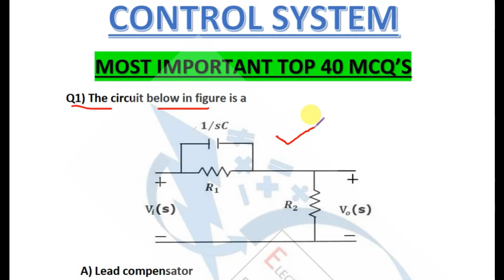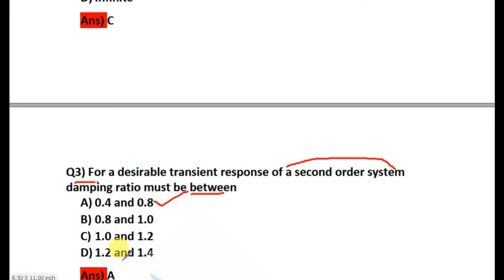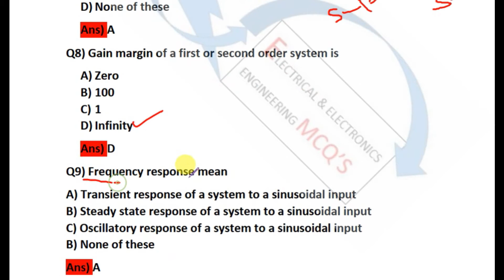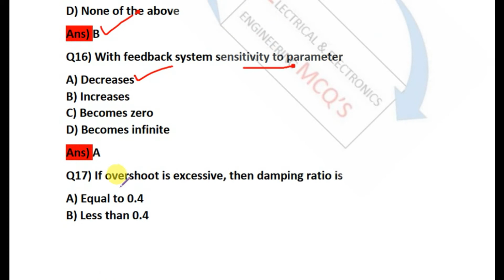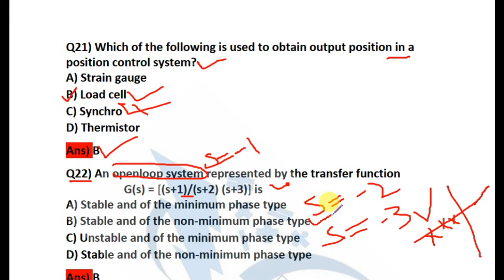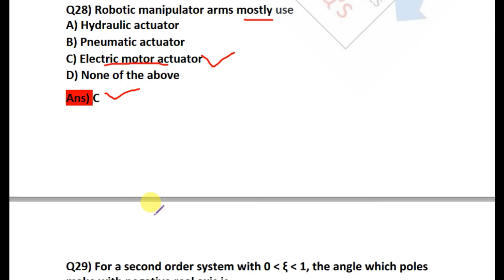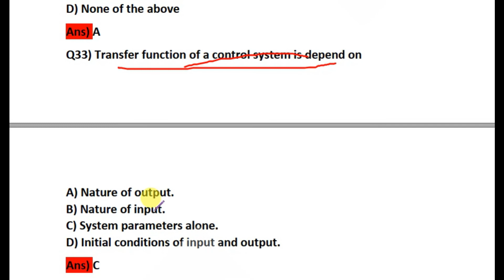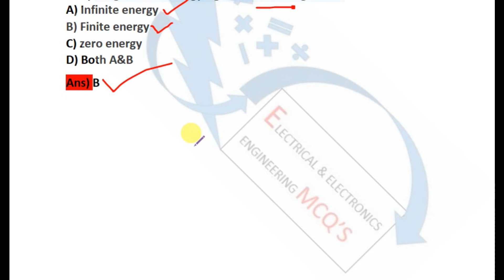TOP 40 MCQ'S ON CONTROL SYSTEM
In this video I discussed Top 40 most important MCQ'S related to control system.